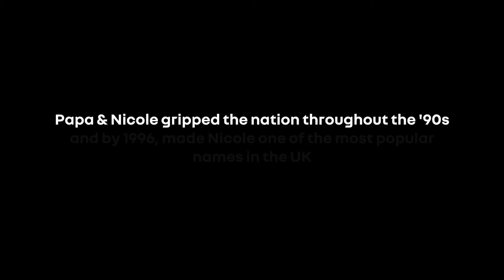Papa and Nicole, the story lives on - Nicole McNally